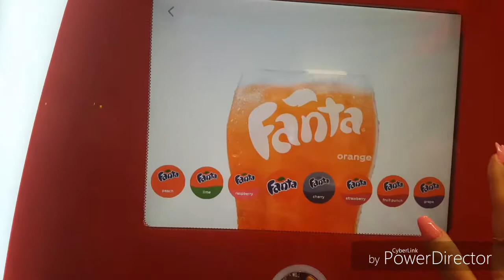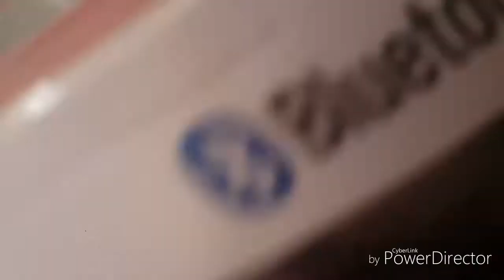Aladdin Movie Vlog🕌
I hope you enjoyed it ! If so , give it a👍🏽